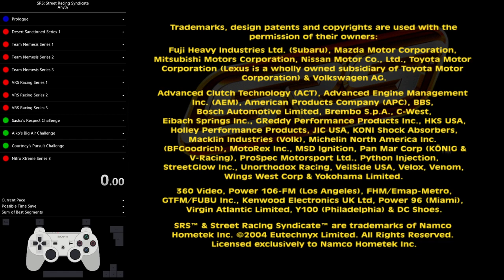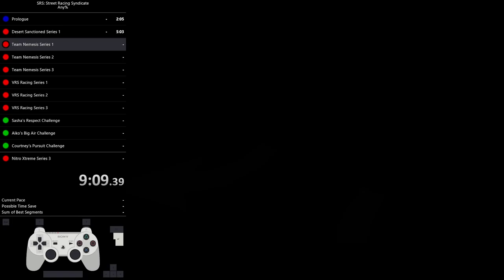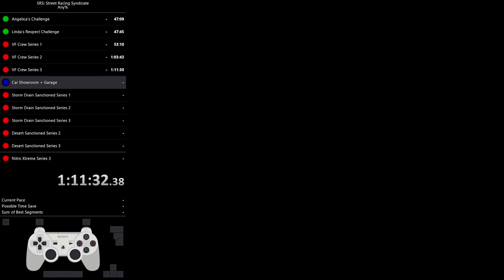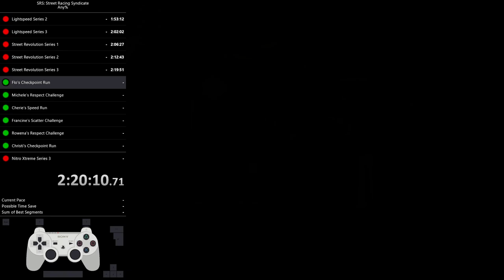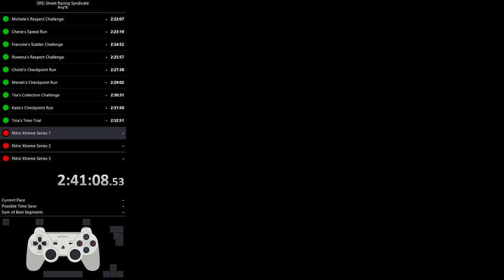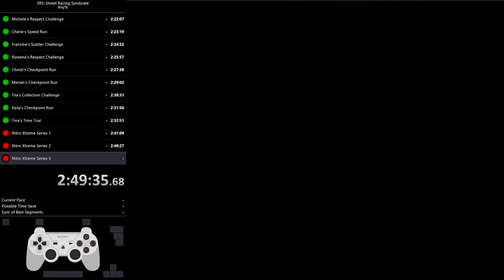[WR] SRS: Street Racing Syndicate - Any% Speedrun in 2:55:54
Quite an improvement over my first run but still lots of mistakes and overall unlucky traffic pattern. I spent too much cash repairing my car and had to make a sacrifice when upgrading the Skyline (Didn't install brakes). I also accidentally swapped Street Revolution and Lightspeed splits but that doesn't affect anything in the run.